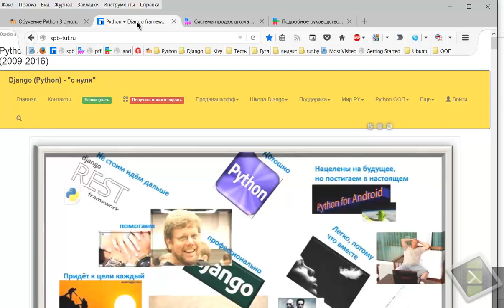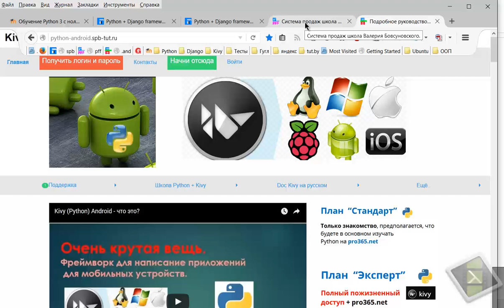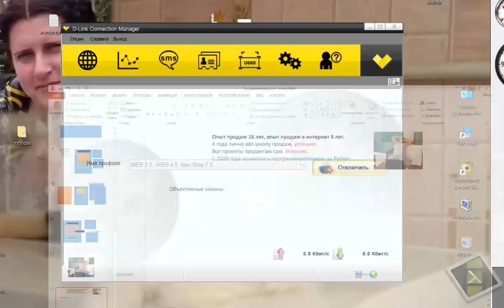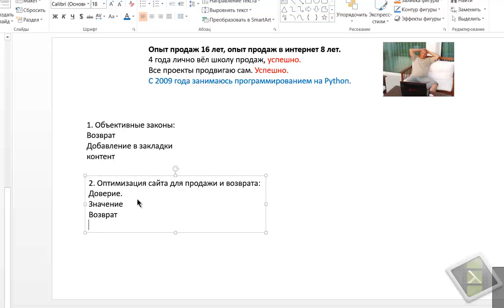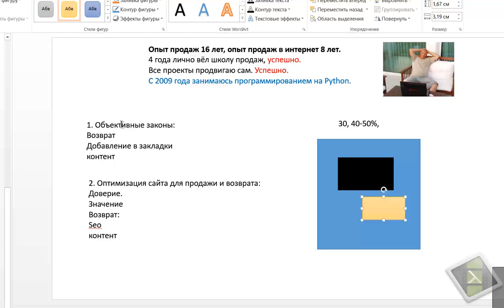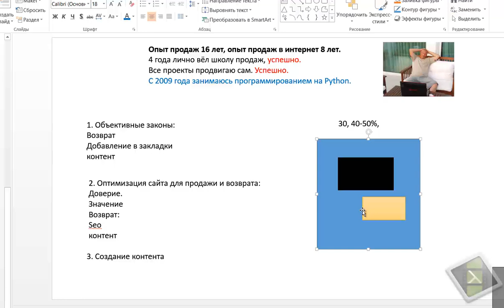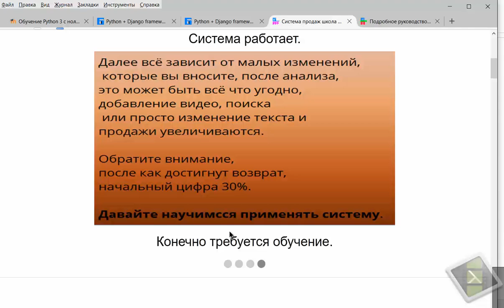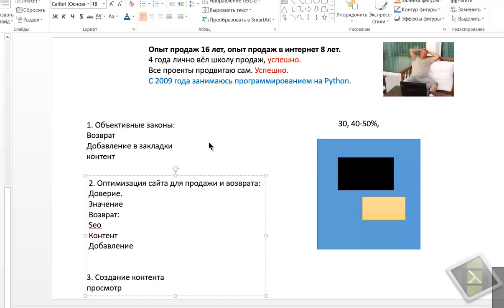Как продать то что написали, суть системы продаж Бовсуновского.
Как делать контент, который продаст ваш продукт? Система школы В. Бовсуновского.

Я умею продавать, скажете вы берясь за любой сайт.